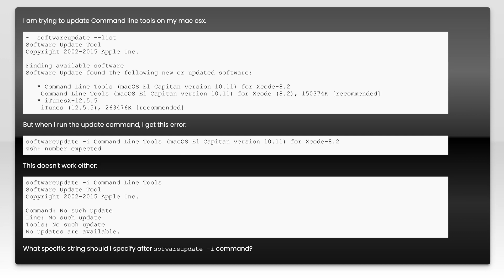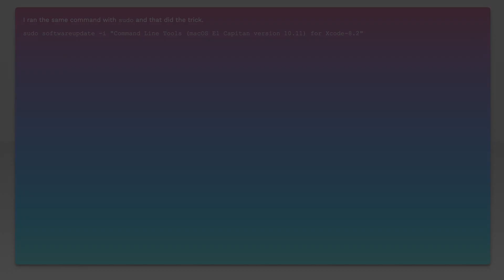How to update Xcode Command Line Tools?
xcode: How to update Xcode Command Line Tools?

Related to: xcode, macos, xcode-command-line-tools